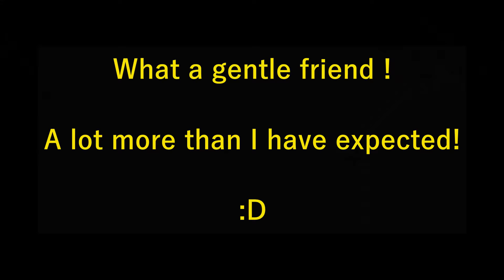Catch the snow ball ! Carolina dog, American dingo and friend